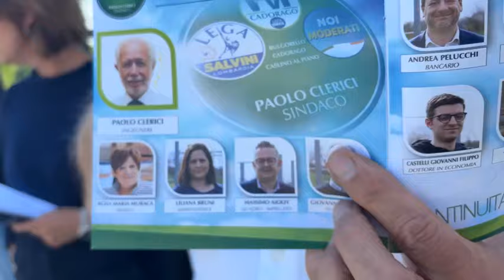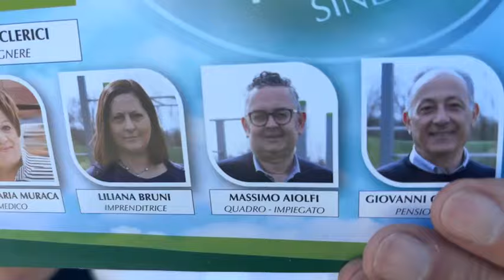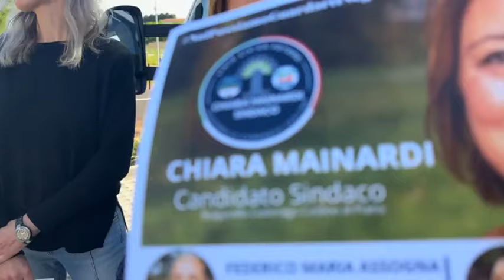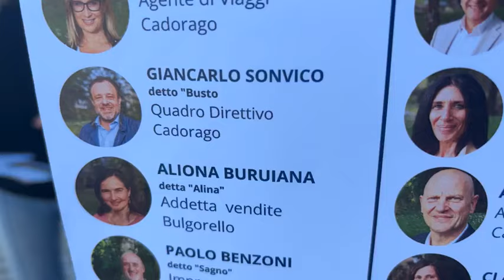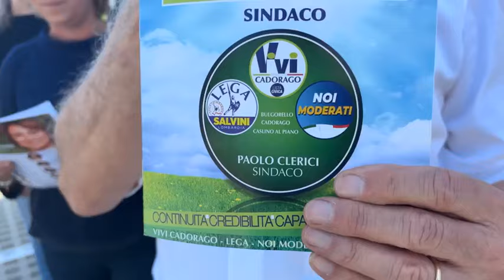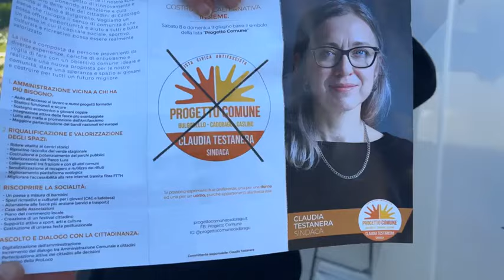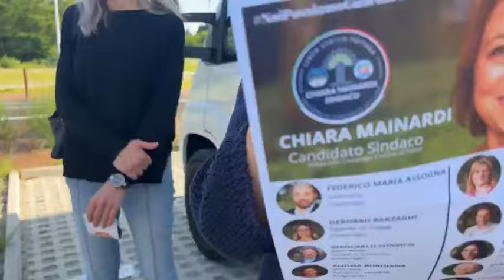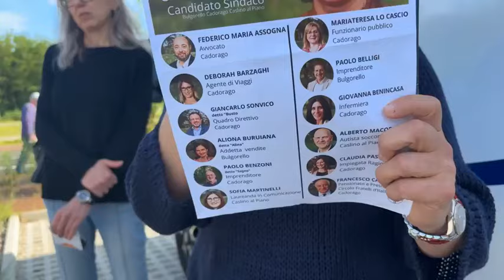Verso le Amministrative 2024, il confronto tra i candidati sindaci di Cadorago